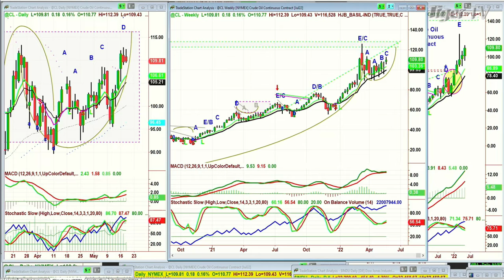May 18th, 10AM ET Market Update on TFNN - 2022